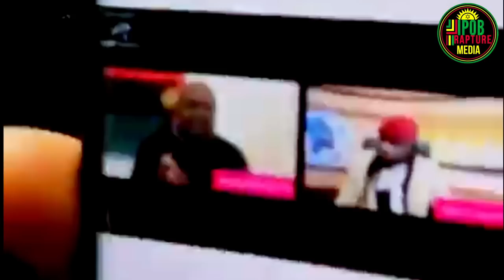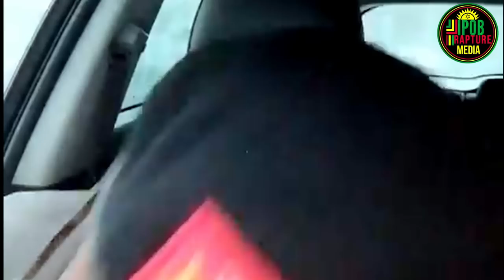I NEVER WANTED TO SAY THIS! - Mazi Methuselah